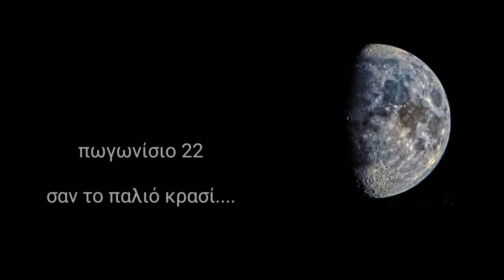πωγωνίσιο 22 - Σαν το παλιό καλό κρασί.. Στο κλαρίνο ο Βαγγέλης Χαλιγιάννης.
Είναι τόσο δυνατές αυτές οι παλιές ηχογραφήσεις που δεν είναι δυνατόν να μη  φέρουν τα αποτυπώματά  τους στη συνείδησή μας. Φέρουν το άρωμά τους και τα χρώματα , πάνω στην ύπαρξή μας, τη διάθεσή μας και τη σκέψη μας.